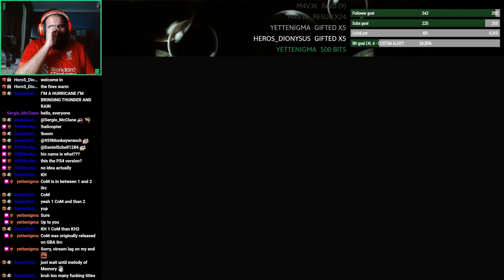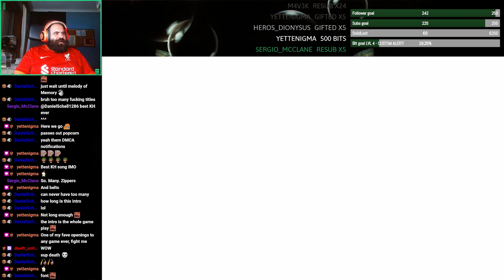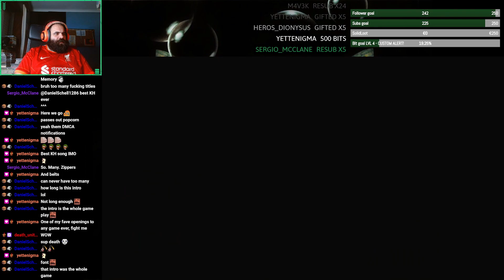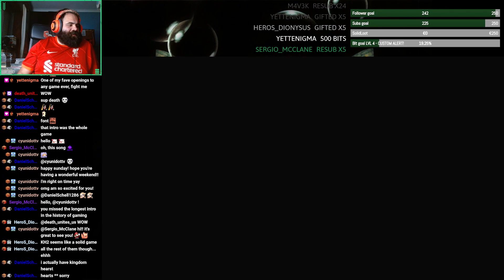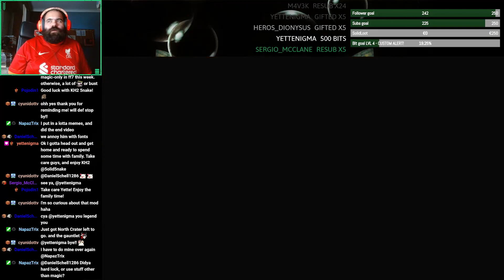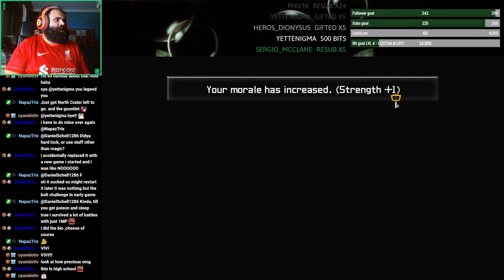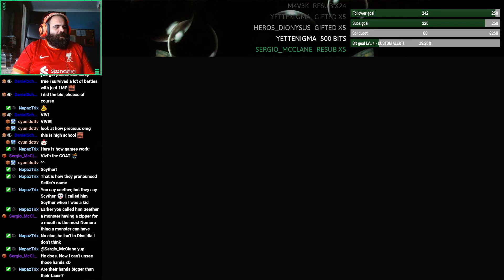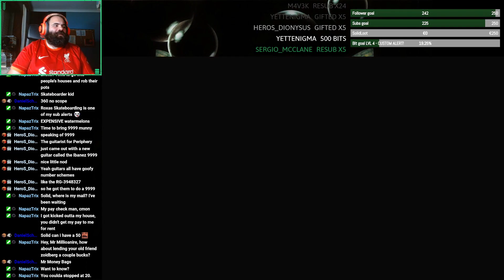Kingdom Hearts 2 - Let's play - EP1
After having an amazing time with Kingdom Hearts 1 and having loads of people telling me this might be the best one in the series, I caved in and decided to jump in. Quite an interesting affair I'd imagine, really looking forward to play more of this!